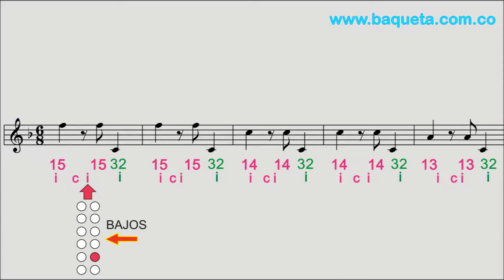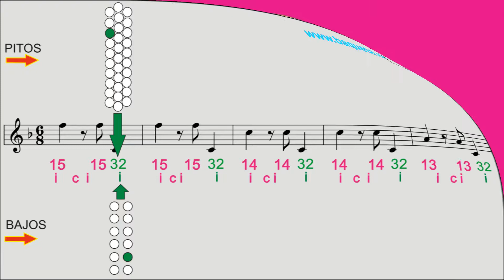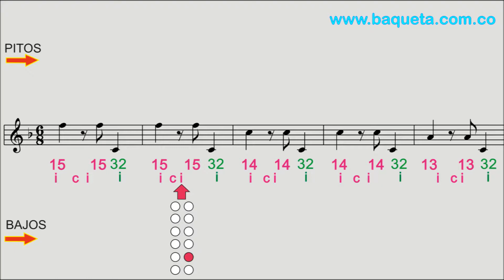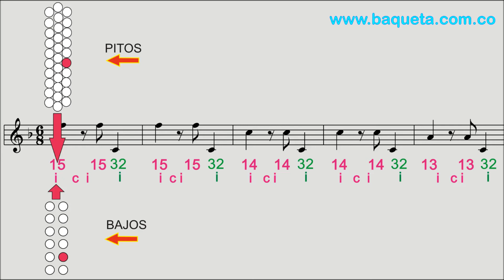PISTA ACORDEON LA SANGUIJUELA 5 LETRAS